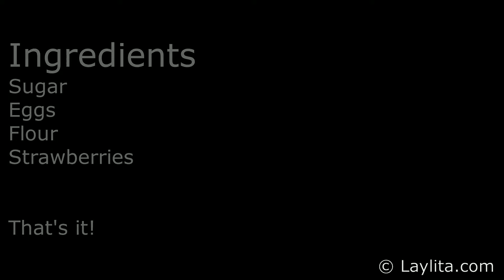Simple Strawberry Cake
Easy and simple strawberry recipe, made with only 4 ingredients.